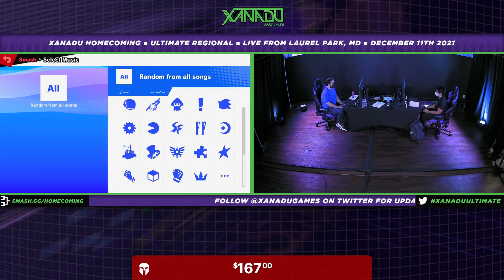Xanadu Homecoming Winners Quarters - ZD (Fox) Vs. AoS (ZSS) Smash Ultimate - SSBU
Xanadu Games At Laurel Park
198 Laurel Race Track Rd.